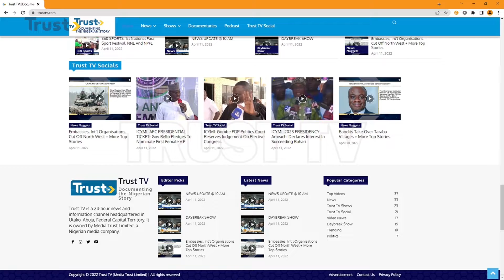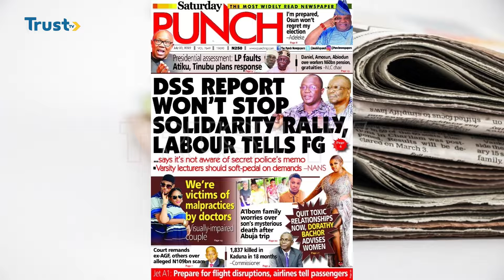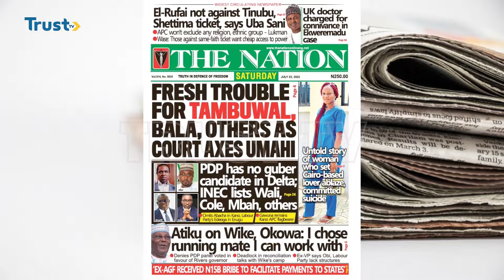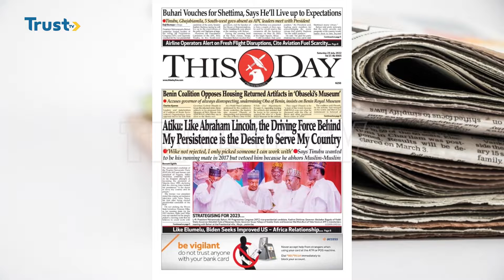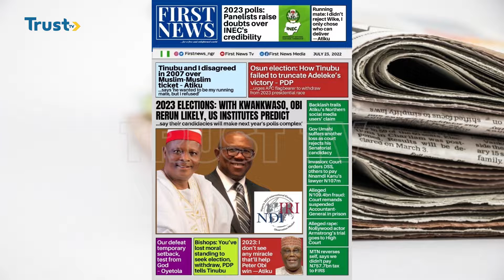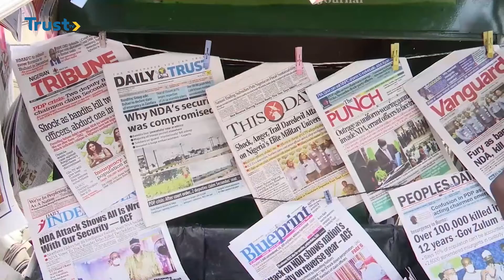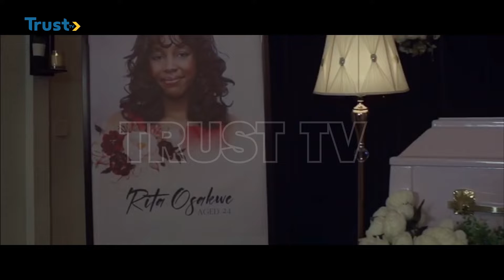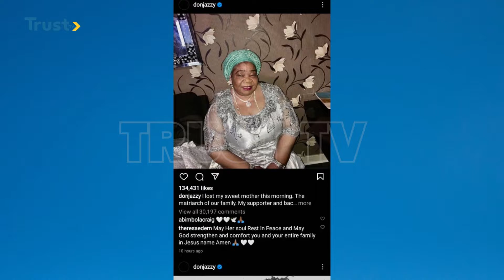DAY BREAK EXTRA SHOW 23/07/2022 | TRUST TV